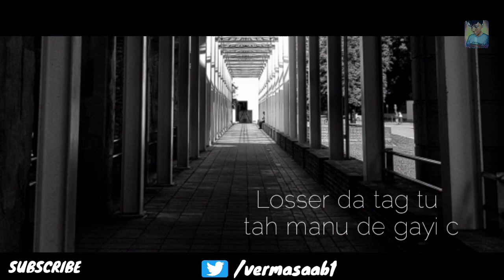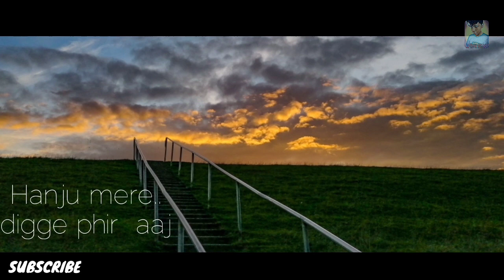Losser(Music video) | vermasaab | new punjabi song 2020 | latest punjabi song 2020 | new rap song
VERMA RECORDZ &HARDIK KHUSH123😘
PRESENTS...
LOSSER

i hope will you like this song

plz support🤔🤔🤔🤔😅😅😄😄😍😍🤗🤗🤗🤔😉🤗😉🤗😙🤗🤗🤗🤗🤗🤗😉🤗😉😍😉🤗😉🤗😉🤗😉🤗😉🤗😉🙂😉🙂🙂😉🙂😉🙂😉🙂😉😎😉😍😉😍😉😎😉🤗😉🤗😍😙😍😉😍😉😍😉😍😉😍😉😍😍😉😉😍😉😍😉😍😉😍😉😉😍😉😍😉

Song credit 💐💐💐💐

 Track name _ Losser

Music _ vermasaab & D.M.C

lyrics _ vermasaab

Composser _ vermasaab

Music label _ verma recordz

video & production _ Hardik khushi1234

SONG PRODUCER _ vermasaab & D.M.C

VIDEO(LYRICS) PRODUCER  _ VERMASAAB & HARDIK KHUSHI 1234
(VERMARECORDZ)

official video losser is releasing on Monday

Also connect verma recordz on social media platforms...